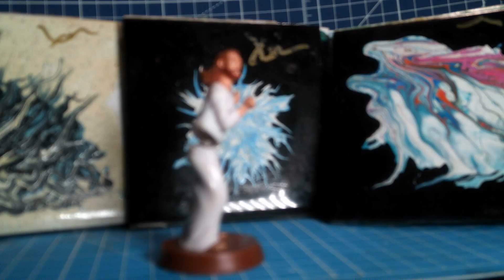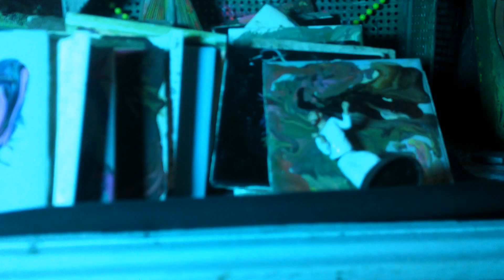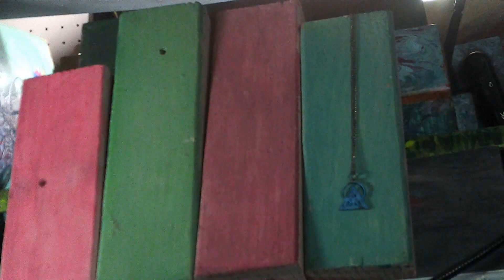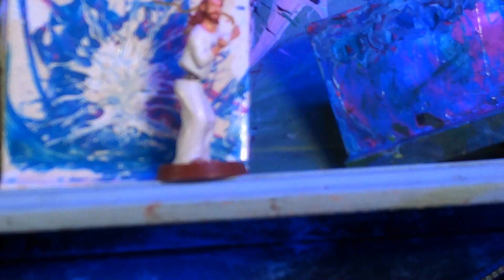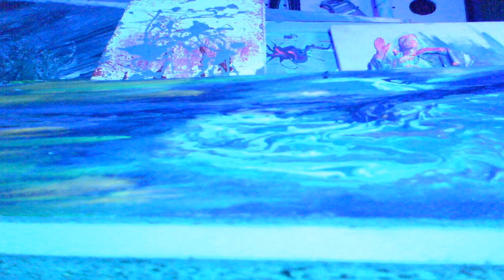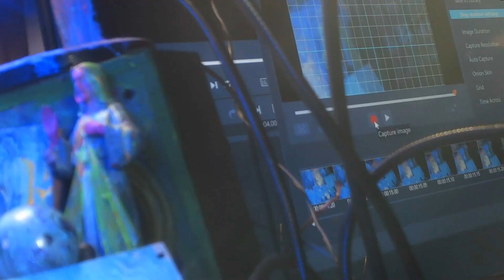DJ Nunapitchuk, Superdooperstar (Stop Motion Video) ft Dancing Jesus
If you enjoyed Jesus Christ Superstar but thought it needed more cowbell, you may enjoy this.

Original Music by Andrew Lloyd Weber.
(Overture, Heaven on Their Minds, Superstar)

Thanks to Jesus for the endorsement.

Lyrics:

Part 1 (Heaven on Their Minds)
The mix is clearer now.
It sounds,
Pretty fair,
You could say,
I did it,
With DJ.
If you strip away,
The bass,
From the track,
You can hear,
That without,
It sounds whack.
DJ!
You've farted I can smell,
The food you had for lunch,
Carrots and pinto beans,
It stinks in here a bunch.
Now all the fart is out,
And you be on your way.
Now you have a show to do.
Lots of songs to play.
Listen DJ,
I don't like what I smell!
All I ask is that you bathe really well,
And remember,
We're stuck inside this booth all day long,
And you have eaten too much rice,
And I don't think it smells so nice.
Please just hurry and play the next song.
I remember when I was an intern,
There were lots of things I needed to learn,
But you showed me,
How to do most everything the wrong way,
So now everywhere I apply,
Turns me away at the front door,
'Cuz they know you and they hate your sound!
Alaska's most famous son,
Should have stayed a great unknown,
Like his father wacking wood,
He'd have made good,
Jism, cum and bukkake,
Would have suited DJ, see,
He'd have caused nobody harm,
No one alarm.
Listen DJ do you care for your mix?
Don't you see we can not have the Trix?
We are producers,
And the rabbit says that Trix are for kids.
I am frightened by the bass,
The mix is all over the place,
Our songs are not getting any spins.
Listen DJ to the mix i just made,
Please remember I want to get paid,
But it's sad to see our chances weakening with ev'ry hour.
All your followers are kind,
Too much Tik Tok on their minds,
It was beautiful, but now it's sour.
Youtube's all gone sour,
Ah --- ah ah ah --- ah!
God deejay it's all gone sour!
Listen deejay to the mix I just made,
Please remember that I want to get paid,
So come on, come on, listen to me.
Ah --- ah!
Come on, listen, listen to me.
Come on and listen to me.
Ah --- ah!

Part 2 (Superstar)
Every time I look at you I don't understand.
Why you let the songs you write get so out of hand?
You'd have managed better if you'd had a band.
Why don't you ask some friends to come over lend a hand?
If you'd work together you' have collaboration.
You just need to work on your communication.
Don't you play that song, Don't you play that song, Don't you play that song, Nobody likes that song!
DJ Nunapitchuk
Super dooper super star you is?
DJ Nunapitchuk
Is you really who you say you is?
DJ Nunapitchuk
DJ Nunapitchuk
Tell me what you think about the charts at the top.
You could probably get there if you would only stop.
Producing stupid sounds that makes the speakers go pop.
You could probably gain some fans with the right PR.
As long as you don't act a fool and say "har-dee-har-har."
No getting drunk and peeing on the girls at the bar.

License select songs for commercial use on Pond5!

Connect on Reverbnation!

Purchase releases on Google!